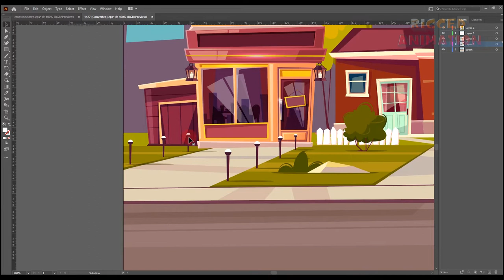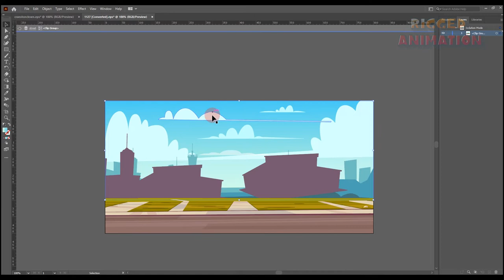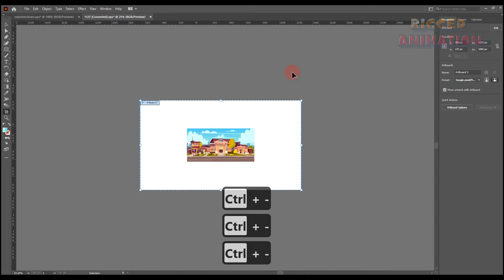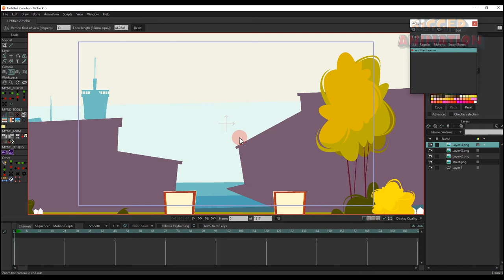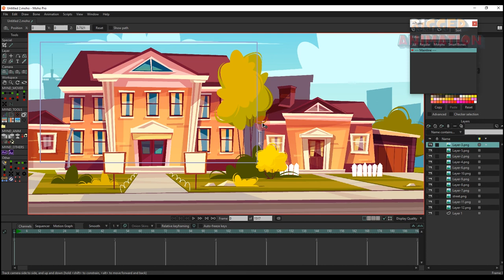How to export Background in AI file and import to Moho | Rigged Animation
I used the standard size 1920*1080 then I enlarged the BG I split the layers 3 to 4 times bigger and exported it as a PNG file so that when zoomed in, the BG won't be out of focus!